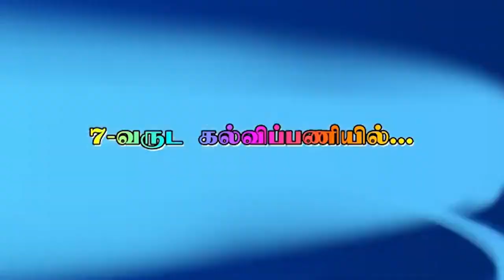Remix song by LKG Girls 🥰 Beautiful performance... Hello kids - Bloom, kavindapadi.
Admissions open( 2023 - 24) Batch
Montessori method
Play way method
Smart classes
Early Childhood Education
Free Learning Method
Advanced Technical Method

Welcome🙏🙏🙏